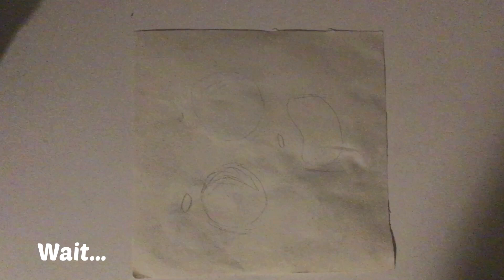A sketch I made!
I don’t know what I did in the end lol

Bye guys see u in my next vid!